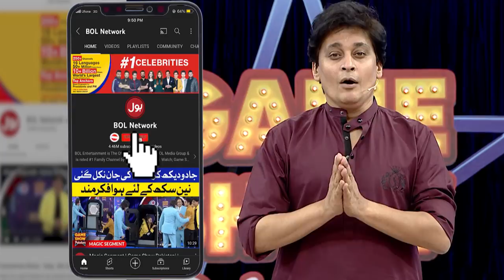Fardeen Ko Nabiha Ki Yaad Satanay Lagi | Game Show Pakistani | Pakistani TikTokers | Sahir Lodhi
Fardeen Ko Nabiha Ki Yaad Satanay Lagi | Game Show Pakistani | Pakistani TikTokers | Sahir Lodhi  Show

Fardeen Ko Nabiha Ki Yaad Satanay Lagi

Fardeen Missing Nabiha